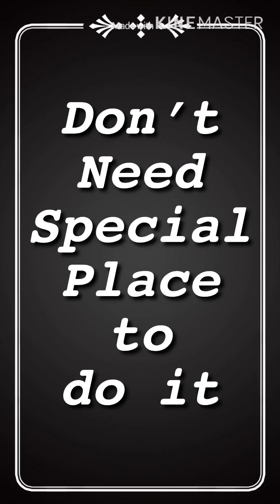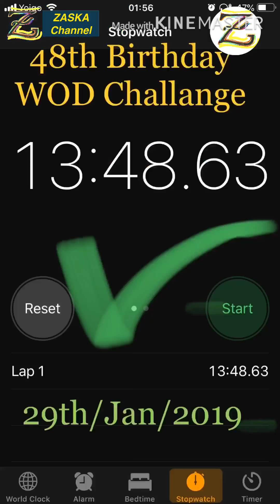Easy CrossFit at Home series: 48th birthday WOD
I have designed a basic WOD to do in my 48th birthday. Simple but hard. The Challange is to execute the 48th WOD during the year to see how I improve. The goal is to tweak the WOD introducing different challenges.

If I can do it anybody can, it just takes a little effort and motivation to improve greatly not killing your self.